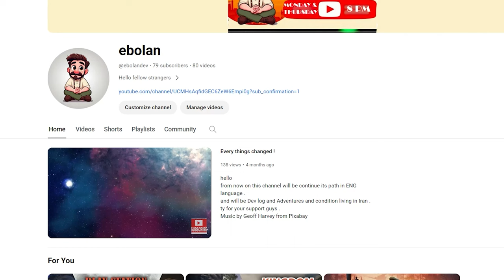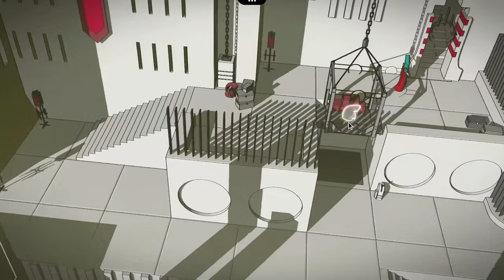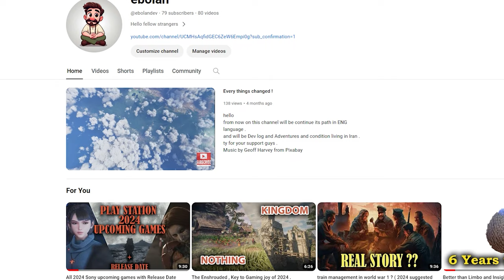BEST GAMES for your anxity and depression ( 2024 UPDATED )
🖥️ TOP 10 BEST COZY AND MEDITATIVE GAMES EVER CREATED ( 2024 UPDATED ) 💻🛒

Welcome to another episode of your channel! Join me as I dive into the List of top ten best cozy games ever created .

🔍 In this video, you'll uncover:
00:00 - Intro
00:19 - Number 10
01:48 - Number 9
02:56 - Number 8
04:42 - Number 7
06:27 - Number 6
08:38 - Number 5
10:24 - Number 4
11:36 - Number 3
12:46 - Number 2
13:37 - Best Cozy Game Ever created by my idea